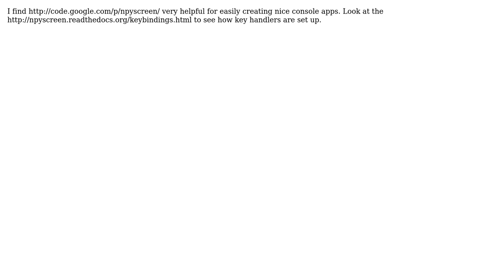Python console application design status and interactive (2 Solutions!!)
Python console application design status and interactive

With thanks & praise to God, and with thanks to the many people who have made this project possible! | Content (except music & images) licensed under CC BY-SA | Music | Images & others | With thanks to user Rod user ljk321 user EvenLisle and the Stack Exchange Network Trademarks are property of their respective owners. You are responsible for your own actions.